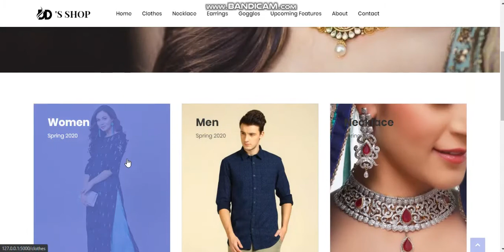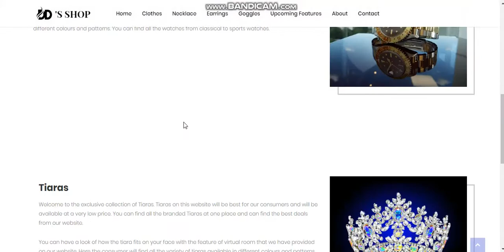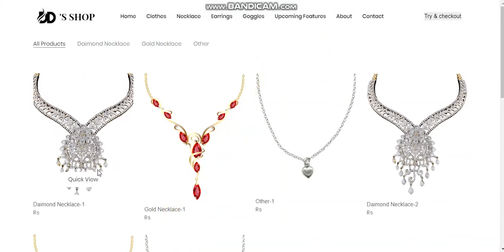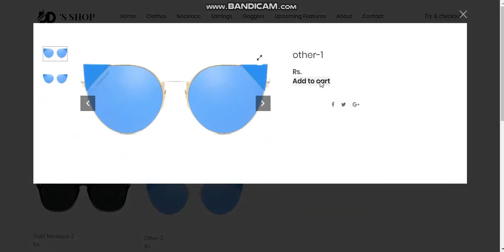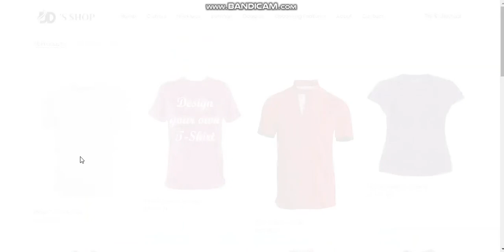DD's Shop - Trying Room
Ths is the short demonstration of our project.

With the introduction of smart phones and tablets, we can enjoy online shopping anytime and while sitting in any part of the world. Online shopping has certainly replaced the traditional way of shopping for daily goods and clothing.  When we choose online shopping, we get the benefit of credibility.
DD’s shop is the software where user can try apparels and accessories such as necklaces, goggles, earrings, etc.

User has to select products which s/he wants to try, after the adding products to cart s/he can try her/his products.
So that users are motivated to buy online apparel & accessories through website/shop and lesser chances of returning and cancelling of apparels and accessories because of having a facility to try apparel.

We can include this feature to the e-commerce websites like flipkart, Amazon and many more or else we can also include this feature in shops like outfitter, boutique, accouterment shop and many more.

DD’s Shop is an augmented reality trying room where the images of the user are captured by the camera and given as an input.

By using the face detection techniques, the video is scanned for the presence of human faces & product images are then masked. Now the masked image is superimposed, the user can see the images of the dresses and face accessories on self.

So, this application will be able to give review about how apparel and accessories will look like on one’s body